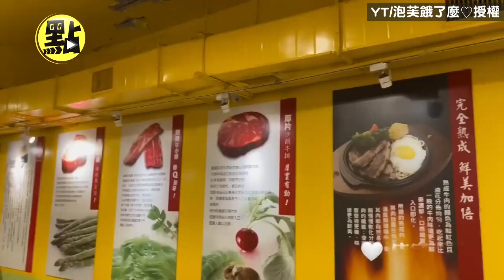【點新聞】超狂大胃王挑戰夜市牛排 猛吃100盎司店員驚嘆第一次